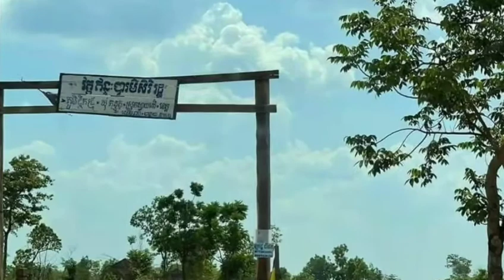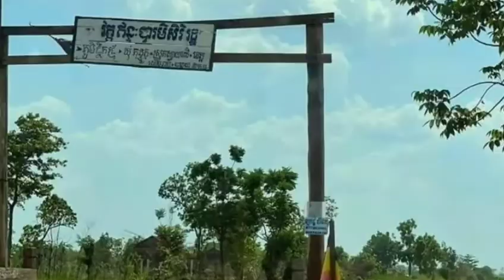Know the truth about the video clip of a monk in Siem Reap who was cooking on the street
ដឹងការពិតហើយ ជុំវិញឃ្លីបវីដេអូរបស់ព្រះសង្ឃមួយអង្គគង់នៅខេត្ដសៀមរាប ដែលបានឆាន់ចង្ហាន់នៅតាមផ្លូវ

សូមស្វាគមន៍មកកាន់បណ្តាញព័ត៌មានសូមកុំភ្លេចចុះឈ្មោះជាវប៉ុស្តិ៍របស់ខ្ញុំសូមអរគុណ!

@ព័ត៌មានប្រចាំថ្ងៃ

សូមអរគុណយ៉ាងជ្រាវជ្រៅវ
Thank You So much !